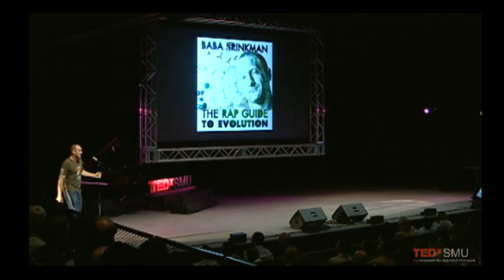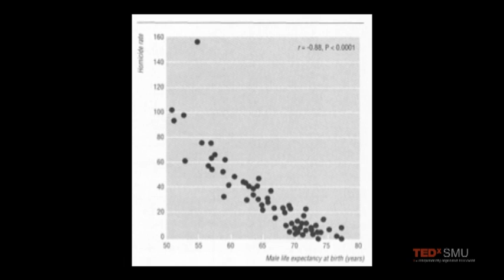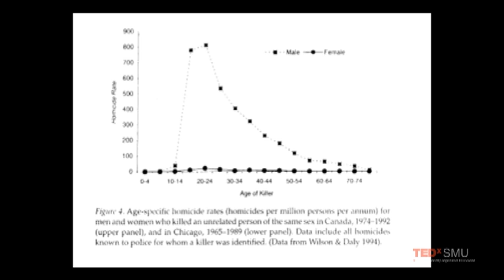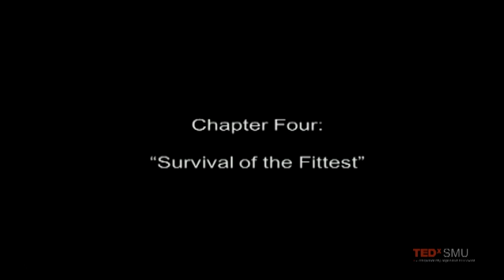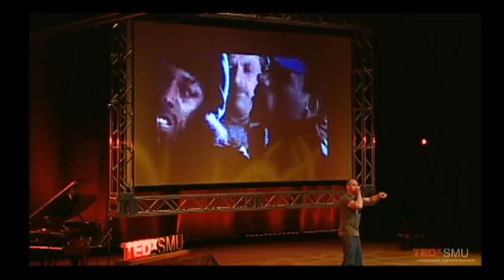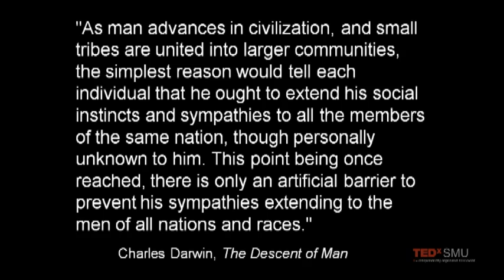TEDxSMU - Baba Brinkman - Rap Guide to Evolution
Baba Brinkman is a Canadian actor and rap artist and former tree‑planter who has personally planted more than one million trees. Baba has received international acclaim for his rap comedy theatre shows, which cover topics as diverse as evolutionary psychology, the Canterbury Tales, democracy, and civil disobedience. Last year he won the Scotsman Fringe First Award at the Edinburgh Fringe for his "Rap Guide to Evolution," which is transferring to New York in 2011. When he is not on tour, Baba resides in his hometown of Vancouver.